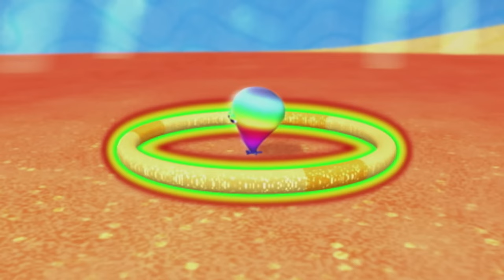Bo and Bluebird ✨ New Compilation | Bo On The Go! | Cartoons For Kids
Bo and Bluebird ✨ New Compilation

To save Bluebird from the seriously sticky Snick, Bo and her friends must crawl through the Flamingo Fence, climb over the Ice Palace and catch a forever-frozen non-stop snowball.